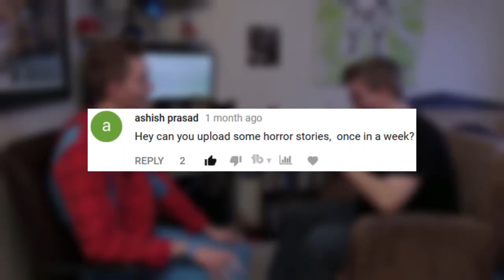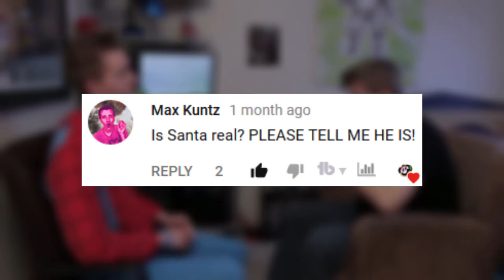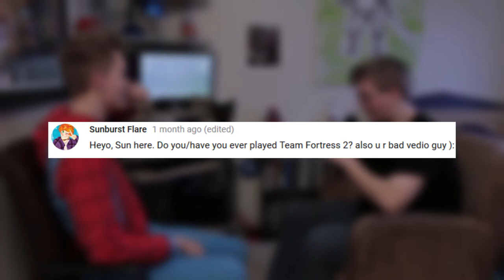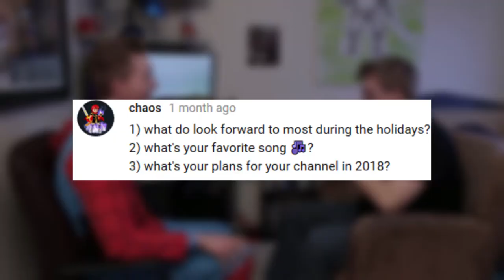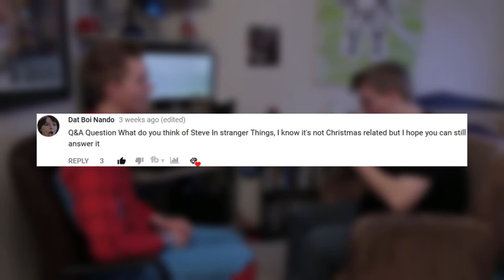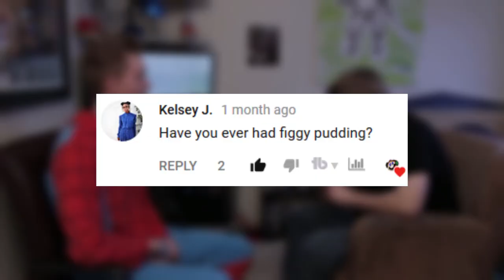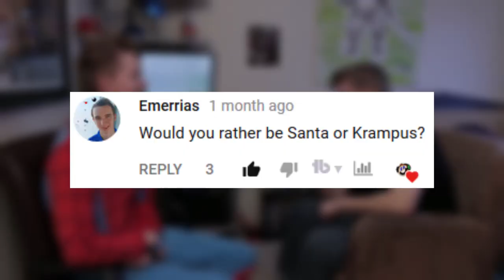Favorite Jake Paul Song? - 300 Subscriber Q & A (feat Number Blue)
Today, along side Number Blue, I answer YOUR Christmas themed questions! Thanks to everyone who asked a question, and thank YOU for 300 subscribers! :D